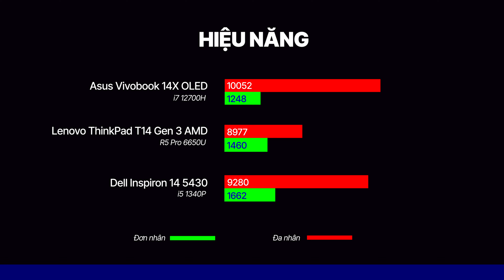Asus VivoBook 14X OLED: TOÀN VẸN nhưng có 1 điểm hơi ...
CS1: 53 Thái Hà, Đống Đa, Hà Nội
CS2: 95 Trần Thiện Chánh, P.12, Q10, TP.HCM.
CS3: 5-7 Nguyễn Huy Tưởng, Phường 6, Q Bình Thạnh, TPHCM